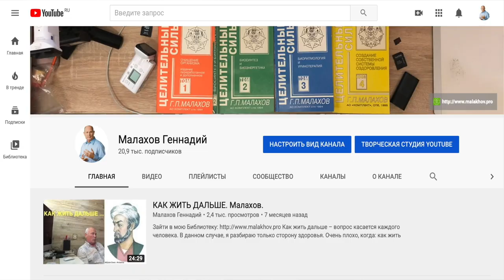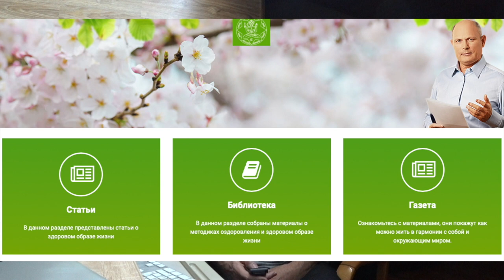СЕКРЕТЫ ВЫХОДА ИЗ ГОЛОДА. Малахов.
Вот решил поделиться маленькими секретами, как я выхожу с 2,5 дневного голода. Продукты подобраны не спроста и зарекомендовали себя. Голодал в свое время я много и … всякое бывало! И вот против этого «бывалого» … я подобрал продукты, которые мне помогают сделать выход из голода комфортным и … самое главное ПОЛНОЦЕННЫМ!